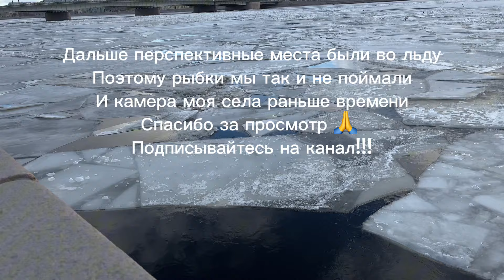Рыбалка на Неве.Тест 3 спиннингов.Narval Argument.Crazy Fish Arion.Hearty Rise Halcyon#рыбалка